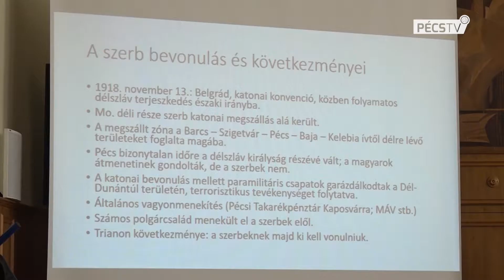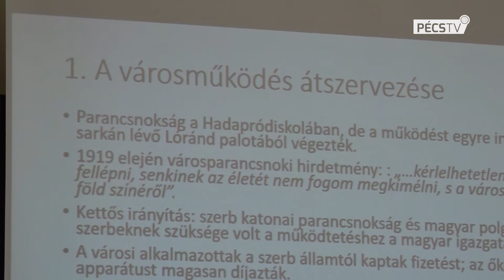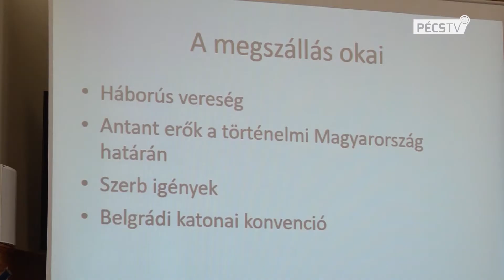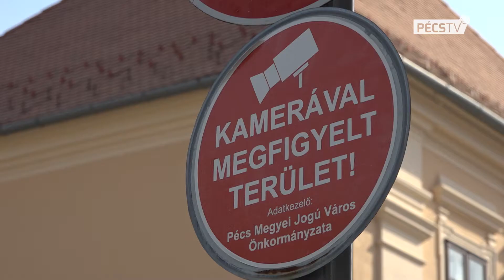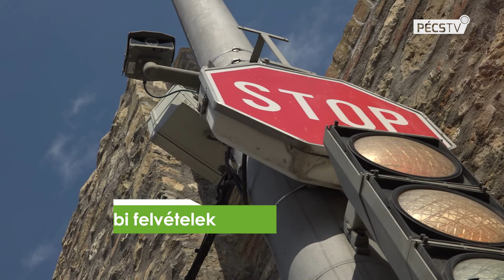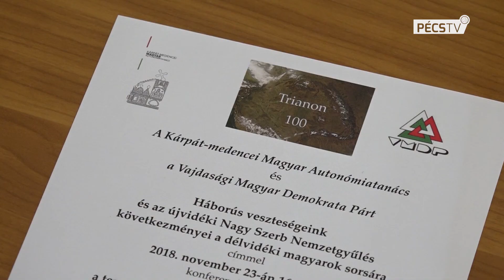2018. 11. 15. Híradó